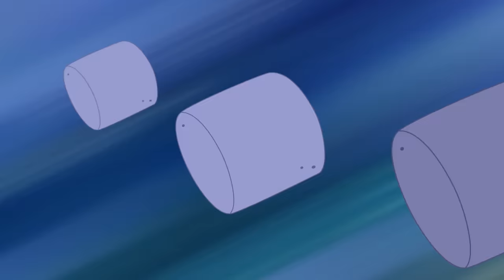Party Poopers Attack! | TROLLSTOPIA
There’s a Party Pooper on the loose in TrollsTopia! When this mysterious new troll starts ending parties early, the Partyin’ Guardians must step up to the dancefloor to keep the party spirit alive! All new episodes of DreamWorks Trolls: TrollsTopia are now streaming on Peacock!